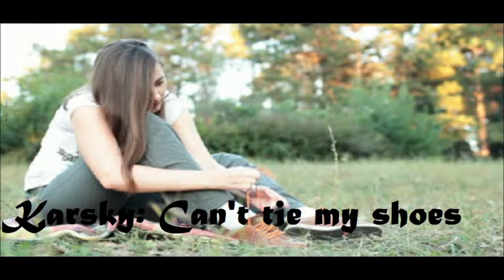KarskY™ Can't tie my shoes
New song from KarskY™

(Fun project)
Hi all,
I'm a 22 year old producer from the Netherlands.
There are some genres I like to remix. Prefer House, Electro, EDM, Hardstyle. Most of my songs are remixes. Sometimes if I feel like it a will make some chill step music I just got into that genre. I thank everyone who supports me and like what I am making. If you have tips suggestion or remarks please leave me a PM.

I use ableton Live suite 8, and Fruity loops 11 XXL producers edition.

VST plugins used most: Nexus 2, Vanguard, Z3ta+, Massive, and some smaller vst's.

Packs used most: VEC1,2,3 & VEH 1,2

Please Like and follow, share what you like.

KarskY ™